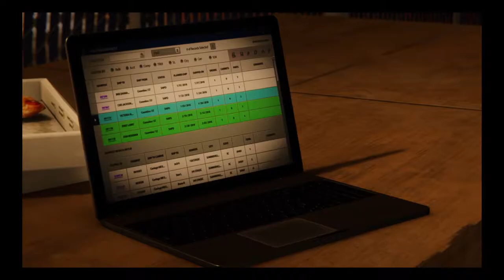Marvel's Spider-Man (ฺBlack Cat) Part 4